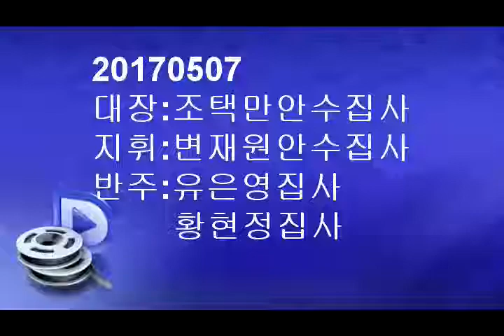광암교회 호산나찬양대 "어린아이처럼"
2017.5.7  어린이주일